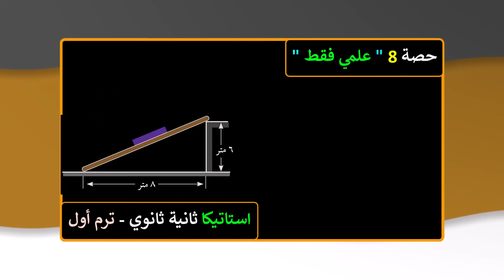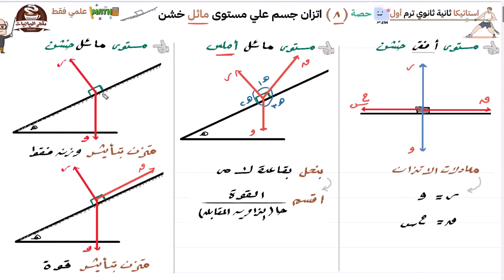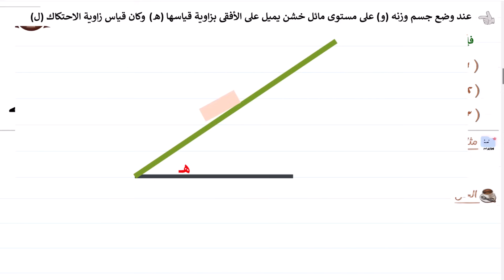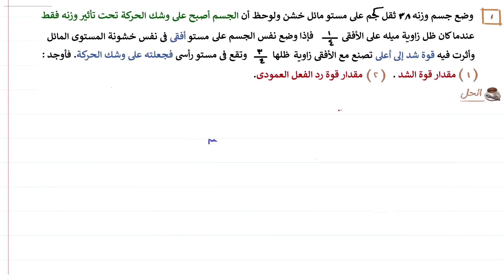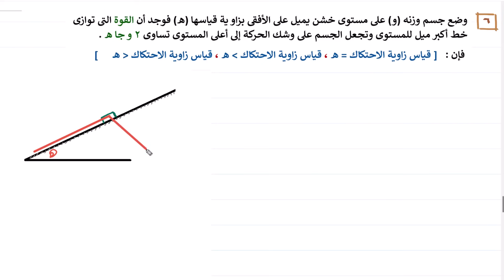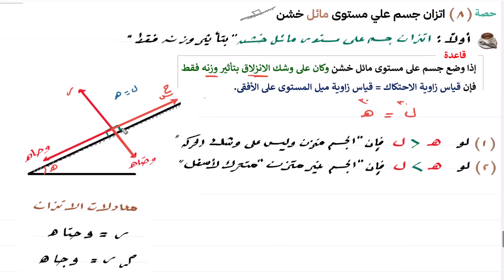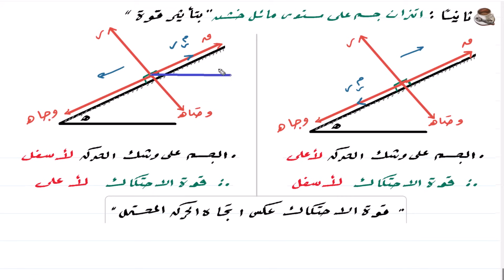الاحتكاك ( 2 ) اتزان جسم علي مستوى مائل خشن استاتيكا للصف الثاني الثانوي ترم اول علمي فقط | حصة 8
الاحتكاك ( 2 ) اتزان جسم علي مستوى مائل خشن استاتيكا للصف الثاني الثانوي ترم اول علمي فقط | حصة 8 والاخيرة
اتزان جسم علي مستوى مائل خشن بتأثير وزنه فقط
معادلات الاتزان
رياضيات تطبيقية - استاتيكا الصف الثاني الثانوي الفصل الدراسي الاول
استاتيكا ثانية ثانوي ترم اول مقهى الرياضيات مستر احمد عبد العظيم , رياضيات ثانية ثانوي ترم اول
ــــــــــــــــــــــــــــــــــــــــــــــــــــــــــــــــــــــــــــــــــــــــــــــــــــ
لشراء " مذكرات مقهى الرياضيات " شرح ومراجعة ثانية ثانوي ترم اول
التواصل واتساب على الرقم 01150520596
 📚 "  كل حصص ثانية ثانوي ترم اول "